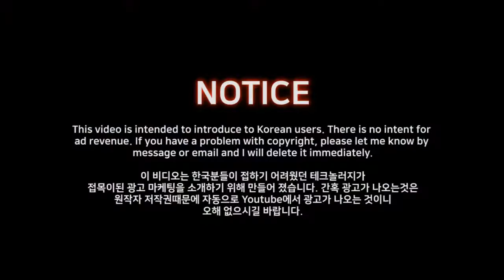ACS303 Lexus has created a real, rideable hoverboard